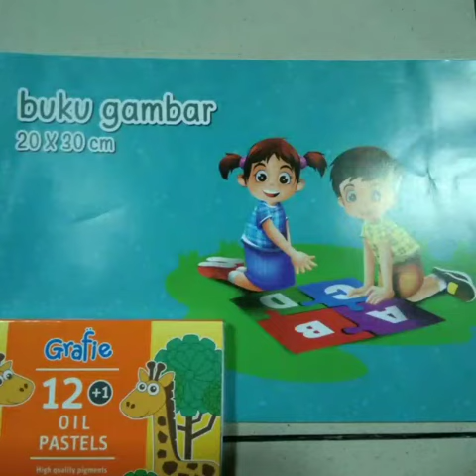Pembelajaran BDR tema Api